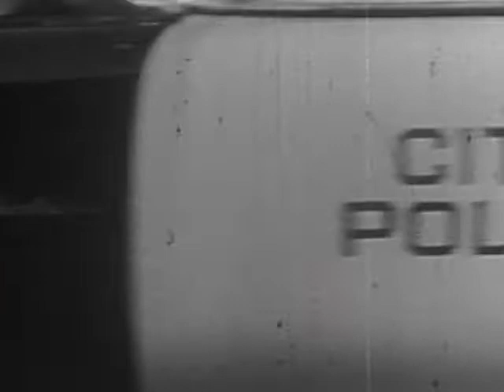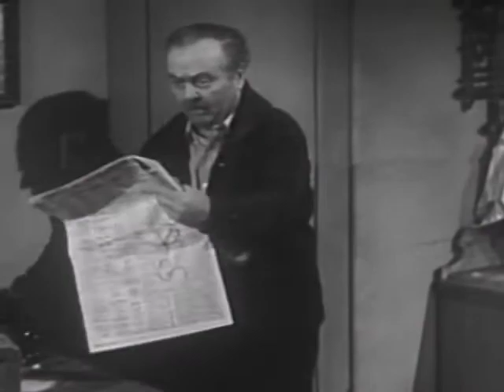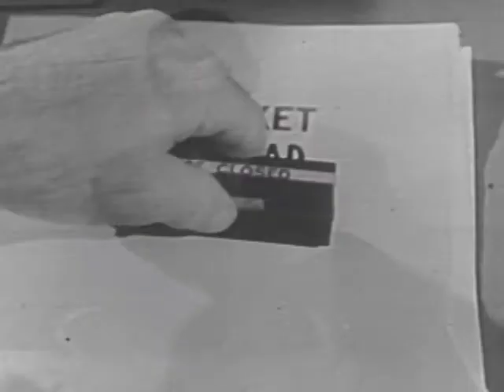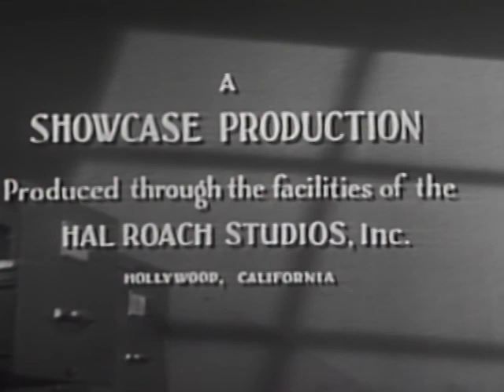Racket Squad | Season 3 | Episode 15 | The Christmas Caper | Reed Hadley | Lloyd Corrigan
Braddock and his men investigate several con artists who use phony street corner Santa Clauses to collect money for poor children and distribute it among themselves.

Director: Erle C. Kenton
Writer: Arthur E. Orloff (teleplay) (as Arthur Orloff)
Stars: Reed Hadley, Lloyd Corrigan, Jackie Coogan